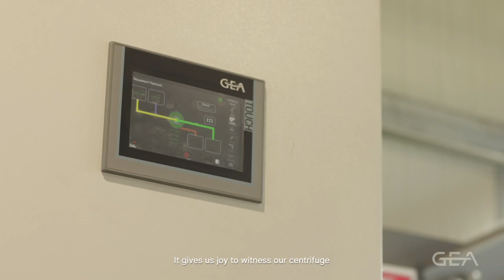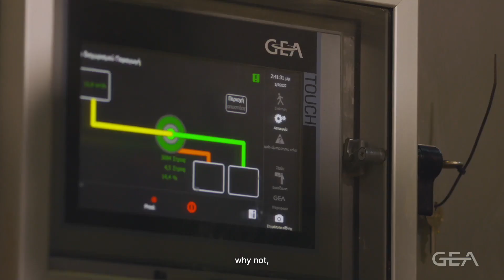GEA supports Greek fruit processor Aspis with a sustainable sludge treatment for circular economy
Aspis, one of the largest fruit processors in Greece, uses a GEA sludge Decanter pro 6000 to treat the wastewater stream at its production facility in Argos.

The plant is a perfect example of a sustainable circular economy as it recycles supposed waste in a meaningful way, generating biogas and pellets.